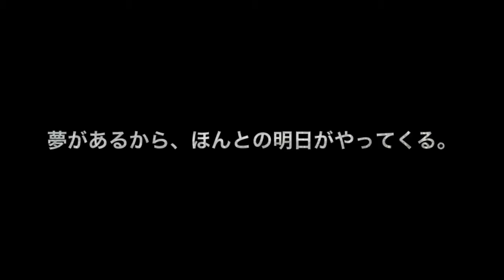｢屋根の裏のマオ」予告編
2013年3月30,31日ティーンズミュージカルつくし旗揚げミュージカル公演ティーンズミュージカルSAGAと共に・・・をキャナルシティ劇場で上演します！